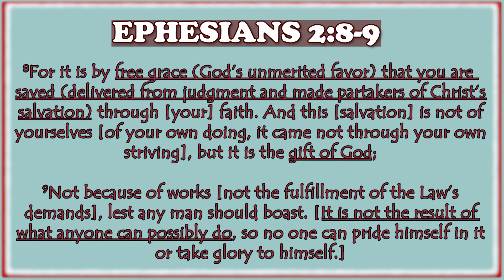Korede (Bring Goodness)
Ephesians 2:8-9

Psalm 95:1-6
O come, let us sing unto the Lord: let us make a joyful noise to the rock of our salvation. Let us come before his presence with thanksgiving, and make a joyful noise unto him with psalms. For the Lord is a great God, and a great King above all gods. In his hand are the deep places of the earth: the strength of the hills is his also. The sea is his, and he made it: and his hands formed the dry land. O come, let us worship and bow down: let us kneel before the Lord our maker.

Deuteronomy 20:4
For the Lord your God is he that goeth with you, to fight for you against your enemies, to save you

Romans 8:37
Nay, in all these things we are more than conquerors through him that loved us.